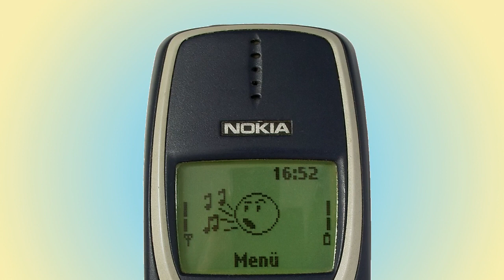NOKIA 3310 ringtone Newyear5